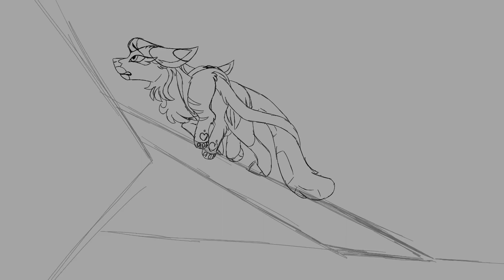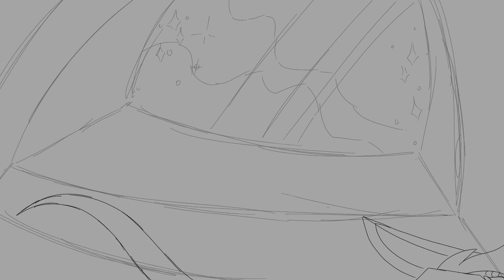【 The Moon Will Sing | She-Ra / OC animatic [FlipAClip] 】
【 Credits 】

【 Description 】
Alternate title: daddy issies

【 Links !! 】
❖ DISCORD SERVER ;; coming soon

【 Programs Used !! 】
❖ Sony Vegas Pro 14 // Editing
❖ Procreate/FlipAClip // Drawing + Animating
❖ iPad + Apple Pencil // Device